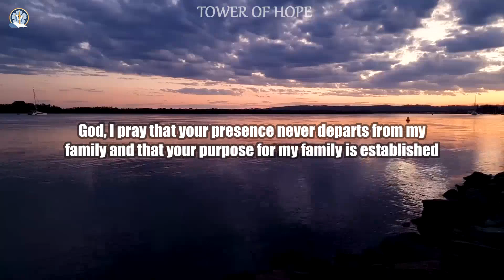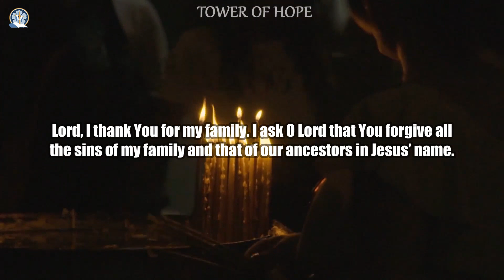Daily Prayer for problems and strength ~ Blessing Prayer Tower Of Hope